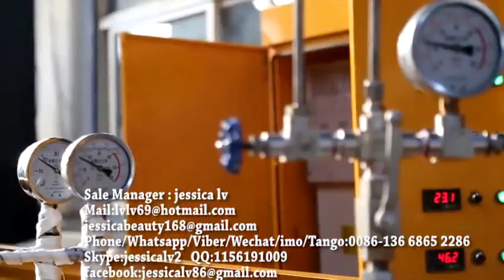EPE foam machine,New Condition Foamed EPE Foam Sheet Machine